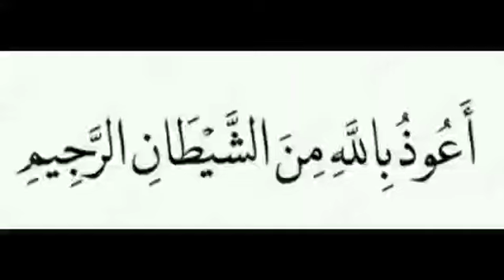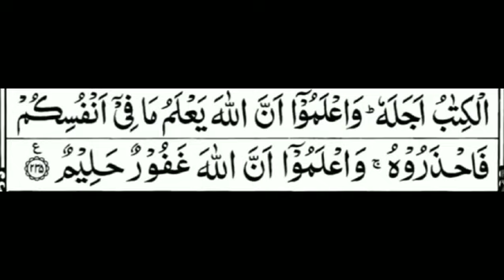Tarjuma ul Quran || SUREH BAQARAH AYAT NO 234 - 235 QURAN TRANSLATION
TARJUMA UL QURAN ,SUREH BAQARAH

tarjumatulquran
surehbaqrah
quran

Surah E Al Baqarah is 2nd largest
Surah in Holy Quran. Surah E Baqarah
consists of 40 Rukus and 286 verses

with 25,500 words. The verbal
meaning of Baqarah is cow. This Surah
is considered a definite guide for the
Muslims about their way of life and
dealings. Allah addresses various
topics for Muslims and Humankind
who seek guidance and ask for the
Almighty's forgiveness. These topics
include prayers, fasting, changing the
direction from Qibla e Awal to Mecca,
daily dealings in commerce, debt, riba,
marriage, and divorce issues.

In this Surah, Almighty, draw a clear
line between a Muslim and a
non-Muslim. Allah narrated the way of
life for a Muslim by addressing all the
related issues that a Muslim need to
follow and obey so that they become
pious. Other matters and issues
addressed by the Almighty include
women's testimony, marriage affairs,
interest, or mark-up issues in business,
clearly describing hypocrites. And
when someone is non-compliant with
these matters, he can never become a
good and devoted Muslim in the eyes
of God.

The Akhri Ruku of Surah Baqarah is
very important as Allah likes those
Muslims who are obedient and follow
the path they are being told by his last
Prophet, Hazrat Muhammad (SAW). In
the end, Surah Al Baqarah Last 2 Ayat
are very important because, in these
verses, Allah promises Jannah for
those who recite and learn the way of
life Allah brought for them.
On the other hand, the Benefits of
Reading Surah Baqarah Daily allow the
Muslims to remember who we are and
from where we have come, and where
we are going. Playing Surah Baqarah In
House brings many benefits that one
cannot account for.